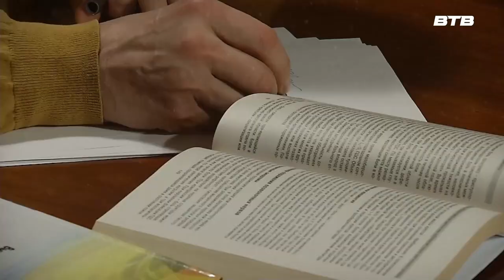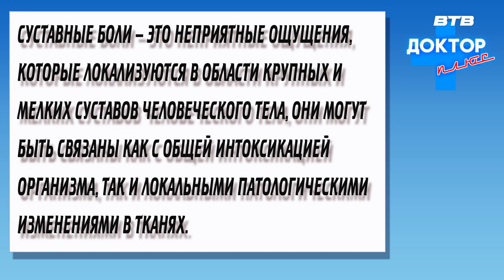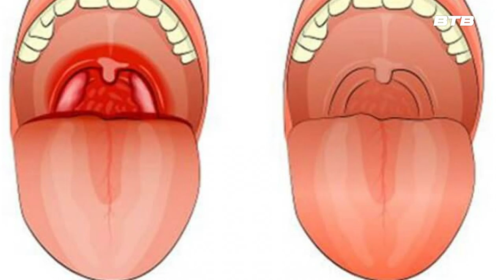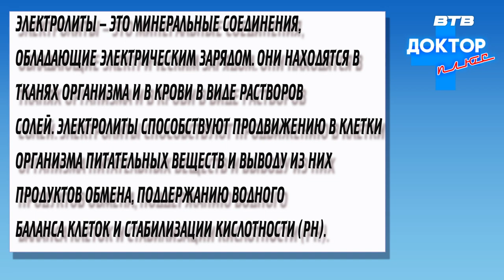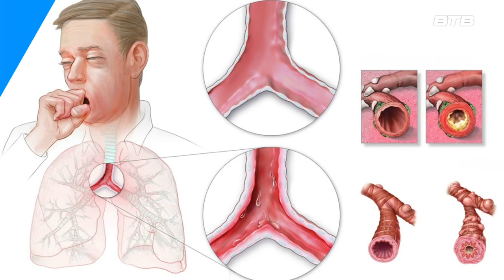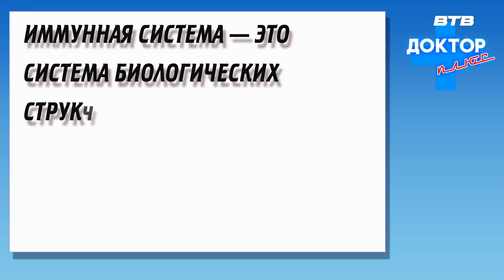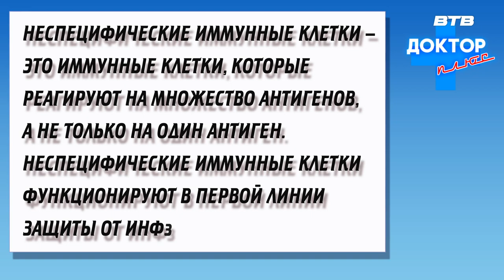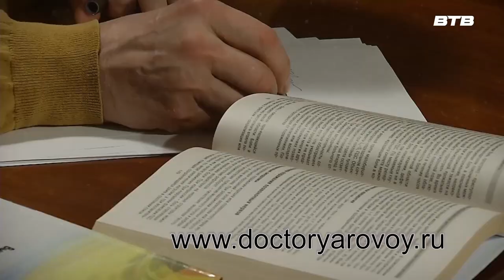Доктор Плюс Январь 2023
В гостях у ведущего Владимира Ярового врач-терапевт Видновской поликлиники Канал Масимов.

Разбираем проблему острых респираторных вирусных инфекций (ОРВИ).